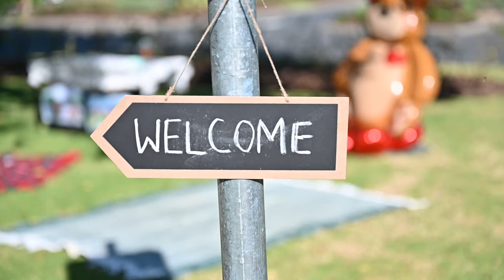Year 1 | Teddy Bear Picnic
Our Year 1 Hillcrest students joined in a special teddy bear's picnic on Monday 7th March.

They got to make teddy bear masks and got to bring their teddy bears along as well. Our Head of Primary, Mrs Loe, as well as Head of Hillcrest, Ms Lucas, also introduced us to their teddy bears!

The students had the chance to listen to some stories, including 'The Very Cranky Bear' from Mrs Murray from the Discovery Centre, while they had morning tea.

See the video below for some of the highlights of the picnic.